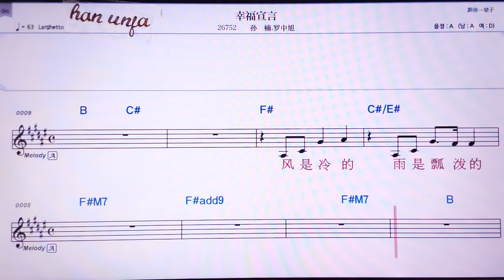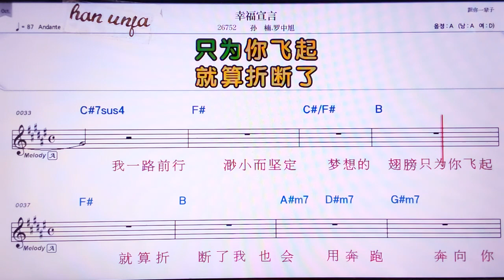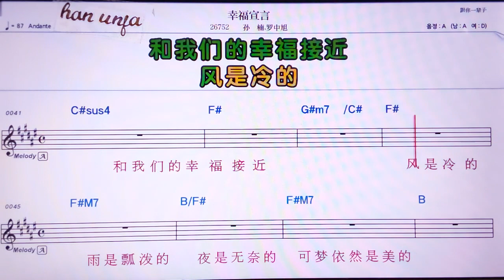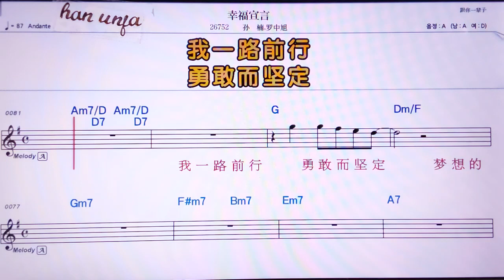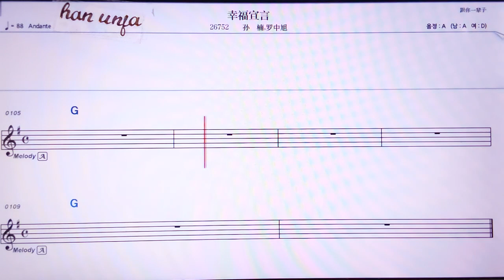💖리유쭈쩌짜이커/리유샤오후이 👍MR,노래방, 악보, 코드,Karaoke With Sheet Music